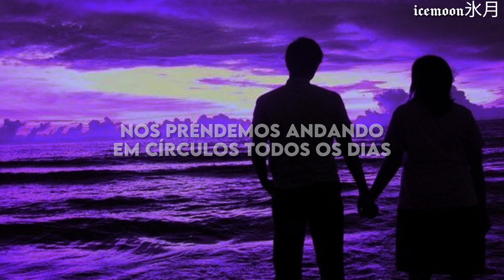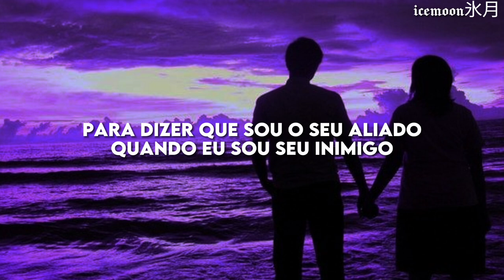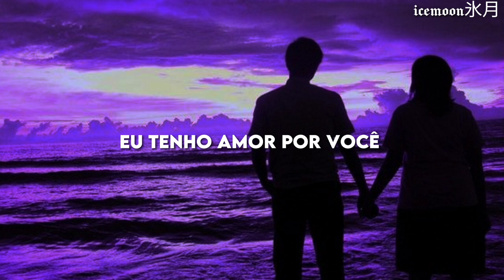às vezes almas gêmeas estão destinadas a se encontrar, mas não a ficarem juntas... | Sirvo - Let Go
➤ Nome: Sirvo - Let Go

➤  Apenas a edição e tradução pertencem a mim, todos os créditos sobre a música e a imagem vão para os respectivos proprietário. Se deseja remover seu conteúdo, por favor entre em contato!

➤ Lyrics/letra:

Grounding when we're going circles each day
I get so dizzy with you
When friends ask about us we tell them we're great
Have to use scream at mil
I went through

Tell me what's to used
To say I'm your ally
When I'm your enemy
I've got love for you
But I just don't have the energy

I'm ready to let go

My sorrow's have brought up, I've gained that you played
When nobody wins in the end
Wish that was something that stopped me from walking away
I feel like I'm loosing a friend

Have to use scream at mil I went through

And just don't throw my hands and walk away

            (◍•ᴗ•◍)-🍰

   ೃ VOLTE SEMPRE! ೃ